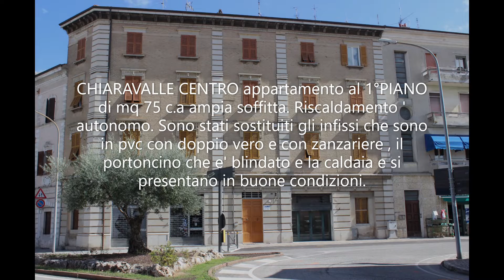Rif.197DB Centro ampio trilocale al 1°piano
CHIARAVALLE CENTRO appartamento al 1°PIANO di mq 75 c.a composto da ingresso , cucina abitabile,veranda con bagnetto di servizio, camera doppia, camera matrimoniale, bagno con doccia,ripostiglio,salone, ampia soffitta. Il riscaldamento e' autonomo. Sono stati sostituiti gli infissi che sono in pvc con doppio vero e con zanzariere , il portoncino che e' blindato e la caldaia e si  presentano in buone condizioni. Libero subito